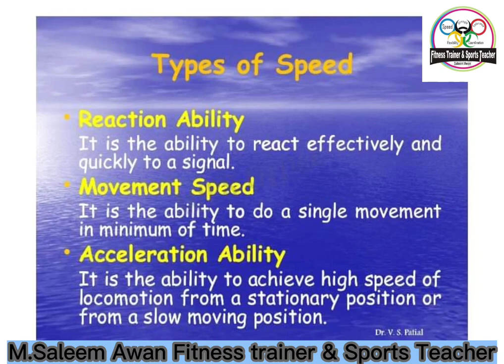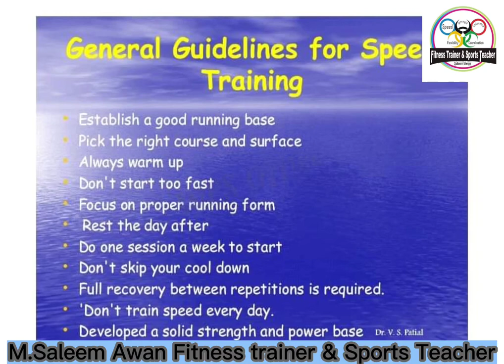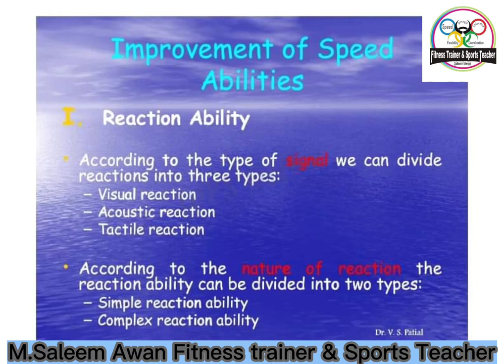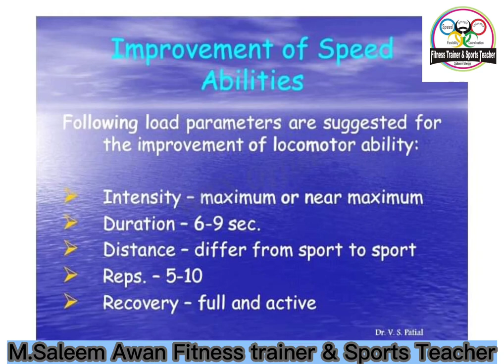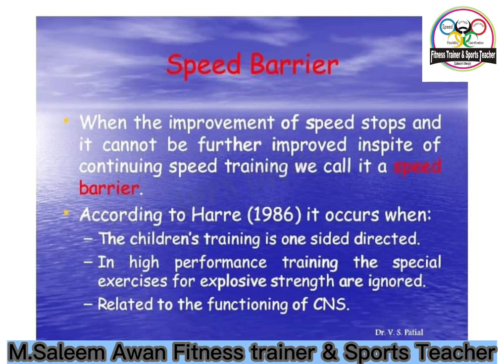Speed saleemawanfitnesstrainer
In sporting terms, speed is the rate at which someone can move all or part of their body when performing a movement or covering a distance. Speed in PE is important as it makes up one of the components of fitness.